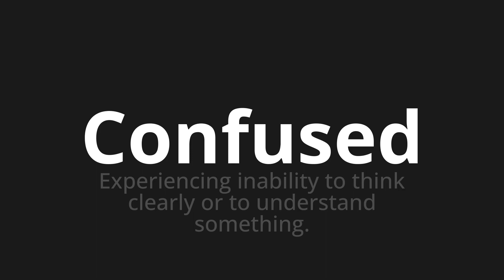How to pronounce Confused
Master the Pronunciation of 'Confused' - which means : Experiencing inability to think clearly or to understand something. 📝 with @PPrononciation 🎓🗣️ - [Your Guide to English]

Learn to pronounce 'Confused' perfectly in English with our easy and engaging tutorial by @PPrononciation! 📖📽️ In this comprehensive video, we provide you with native speaker examples 🗣️👂 and phonetic breakdowns 🎵 to ensure you get the pronunciation just right.

How to say Confused in English